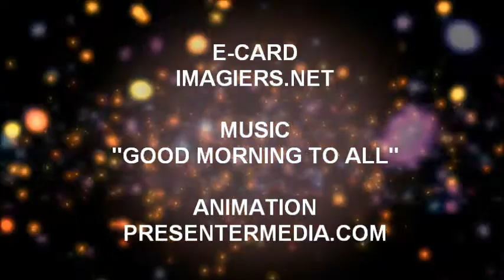JOYEUX ANNIVERSAIRE CHARLOTTE!